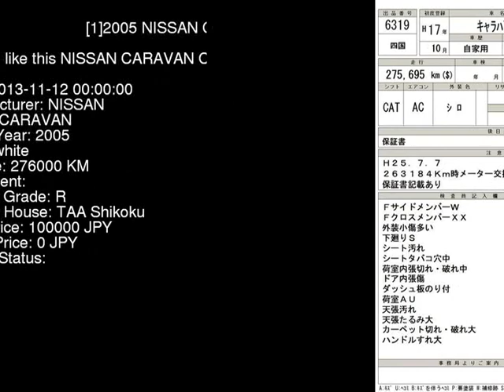2005 NISSAN CARAVAN CQGE25 - Japanese Used Car For Sale Japan Auction Import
2005 NISSAN CARAVAN  CQGE25 - Japanese Used Car For Sale Japan Auction Import CQGE25,NISSAN,CARAVAN,jdmvip,vip,jdm,cars,japan,jdmvip.com,japanesecars,usedcars Japanese Used JDM Car For Sale At Auction in Japan for Import